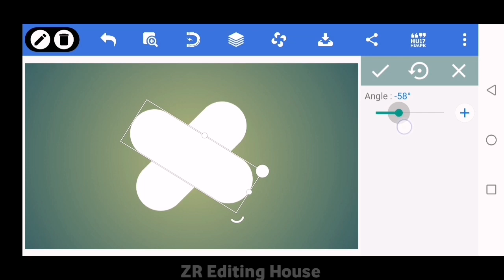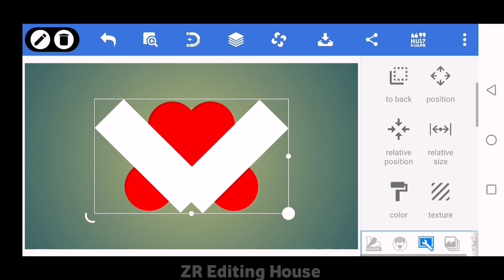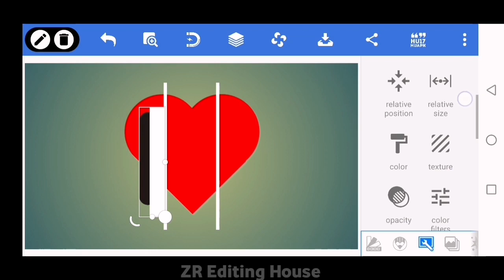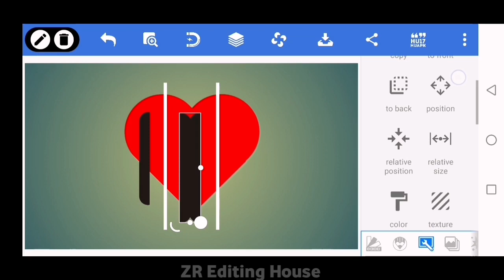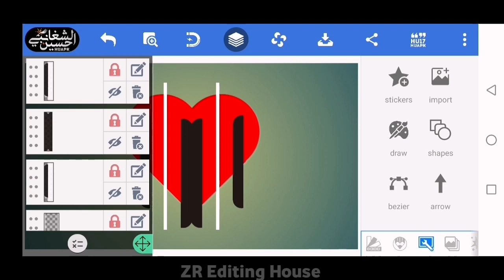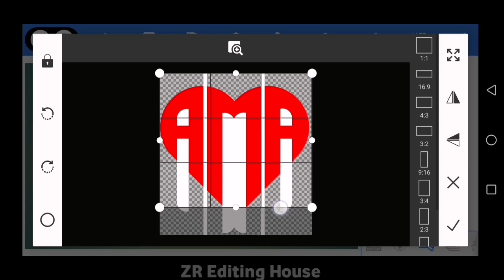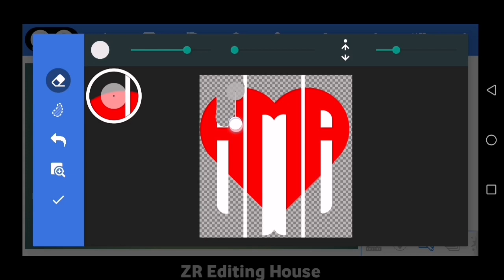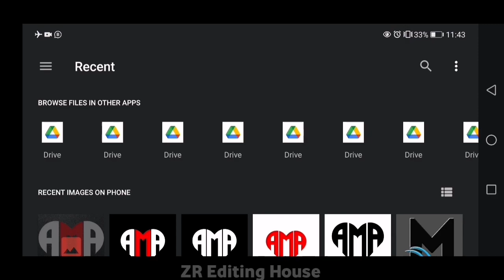How To Make A Heart Text AMA With Shape | Pixellab Editing Tutorial | Must Watch